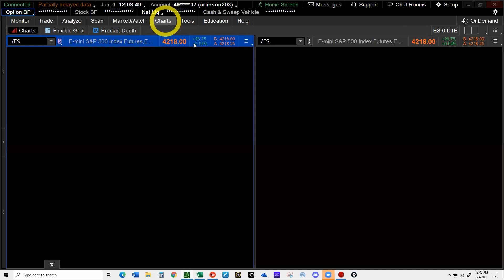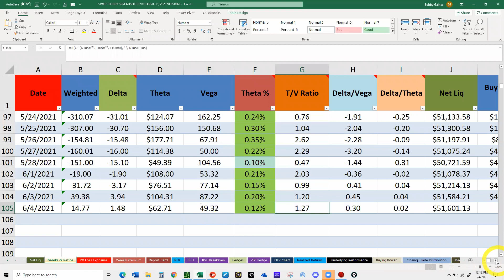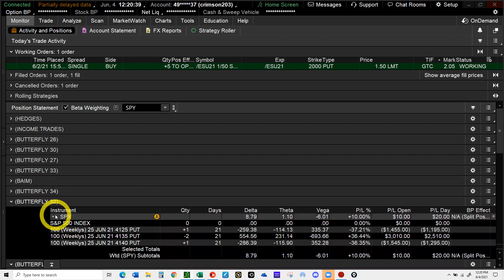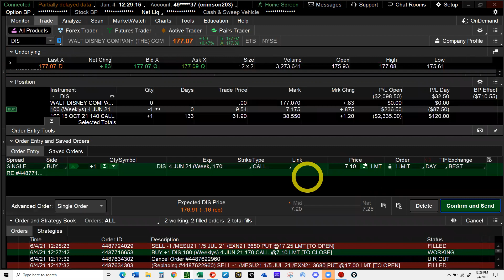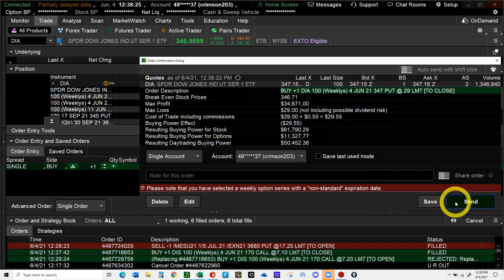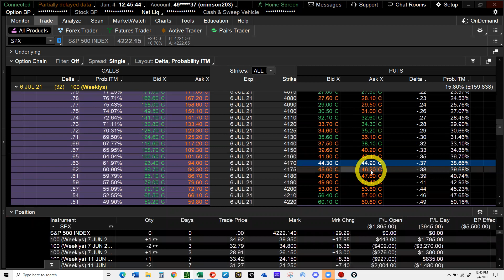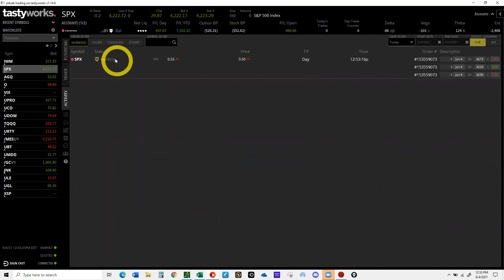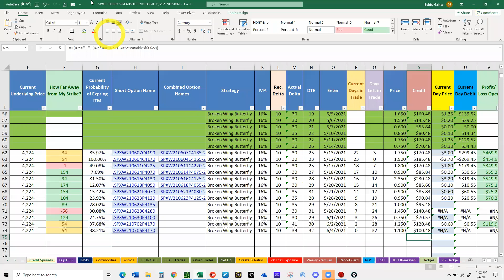IT'S A FABULOUS TRADING FRIDAY!!